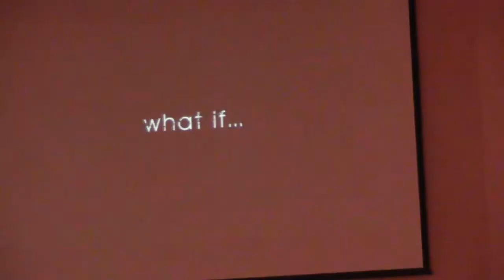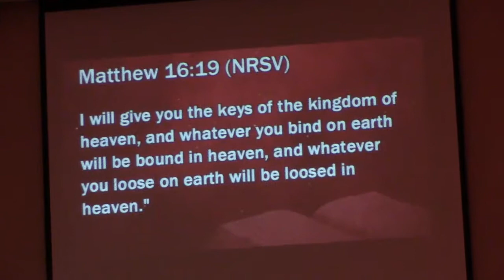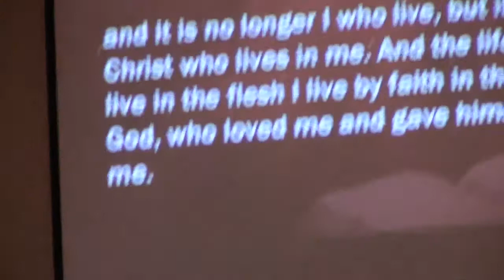First United Methodist Church Port Orange Florida: 5 November 2017 - Sermon: What If?